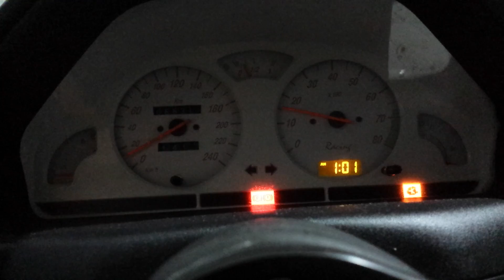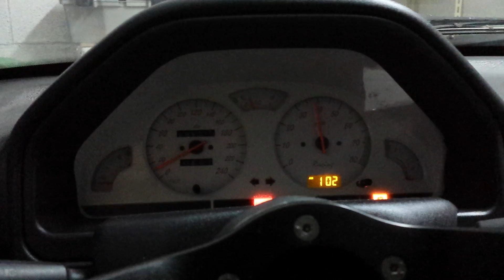Peugeot 106 rallye gruppo N - Minimo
Il minimo gruppo N del mio Peugeottino..